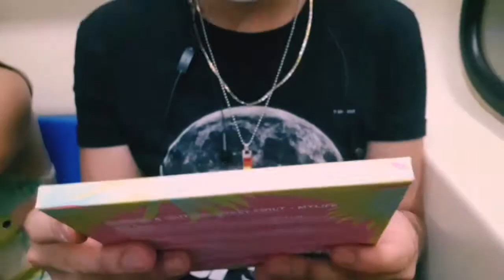VLOG: 25 de Março + COMPREI uma RING LIGHT❤ |Lucas Fonseca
Helo People 🙇🏼‍♂️

No vídeo de hoje irei comprar a minha Ring Light e fazer um pequeno tour pela 25 de Março.

Estou fazendo o Vlog com meu amigo Danilo Andrade, que também tem um CANAL aqui no YouTube, vou deixar o LINK abaixo do CANAL dele para vocês conhecerem e se INSCREVE também.

LINK do CANAL do Danilo .

Deixe seus comentários e curte também ❤ me ajuda a entender que vocês estão gostando do conteúdo.